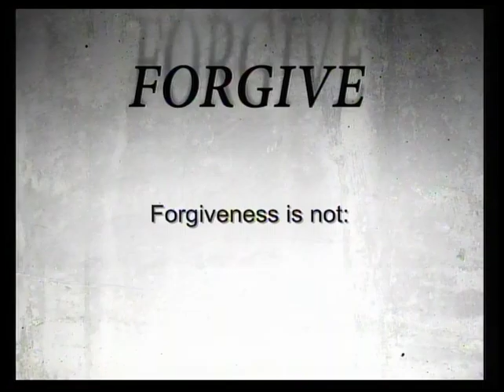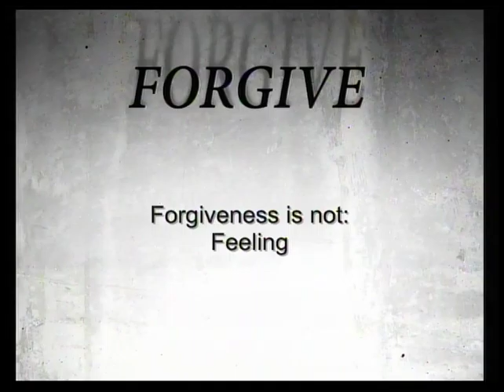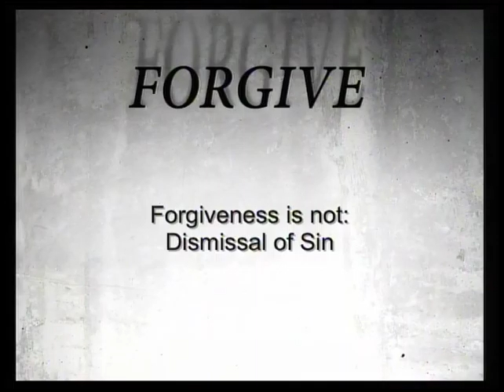Forgive Week 2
Forgive
Week 2
Pastor Tony Lambert
Ephesians 4